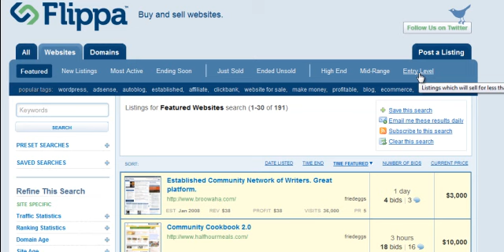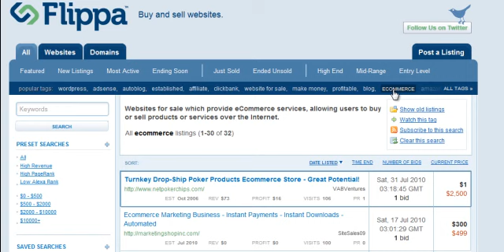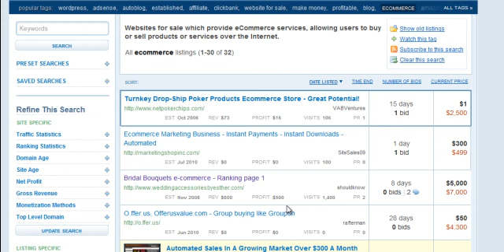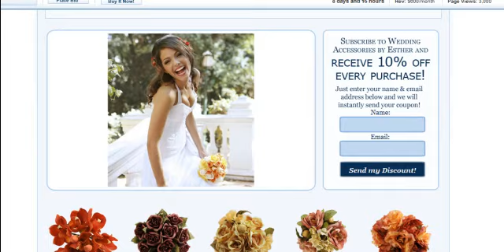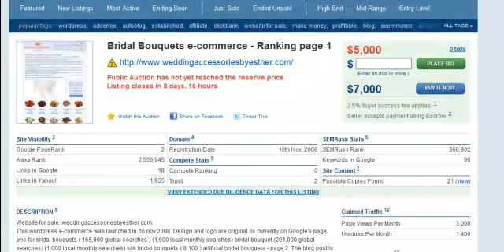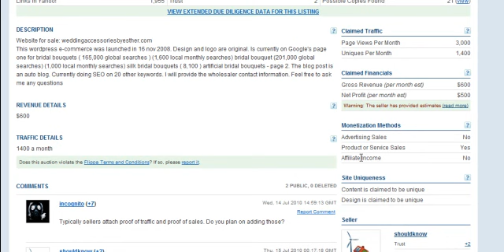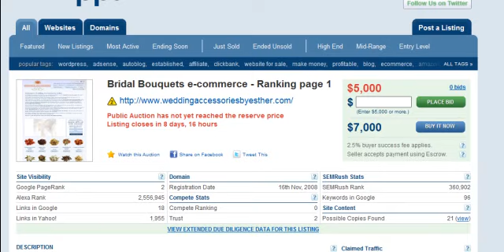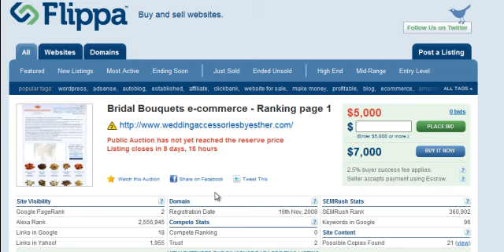Small Internet Business Training - Flippa Pt. 1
we give you the answers you need to start your own small internet business. Visit our extensive 40+ video library and start learning about all the ways you could be making a living from home. This incredible information, valued at well over $2,000, will reveal the secrets of how others just like you are starting their own small internet business with no more than a laptop and a dream. All Videos And Articles Are Free.